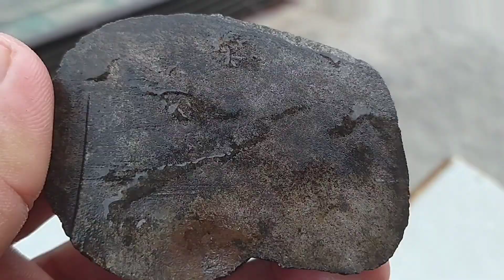Batu hitam biasa ini akan sangat berbeda 180°ketika digosok. ini buktinya